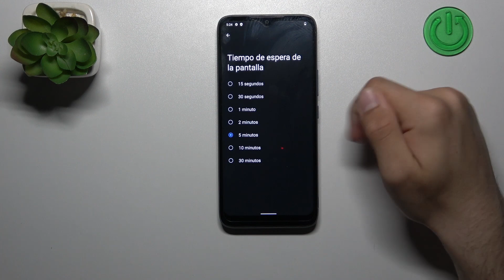Como cambiar el tiempo de bloqueo automatico en Nokia C12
En este vídeo explicamos cómo cambiar el tiempo de espera de la pantalla en el Nokia C12.

¿Cómo cambiar el tiempo del bloqueo automático de la pantalla activa en el Nokia C12? ¿Cómo cambiar el tiempo de espera de la pantalla en el Nokia C12? ¿Cómo cambiar el tiempo de suspensión de la pantalla en el Nokia C12?